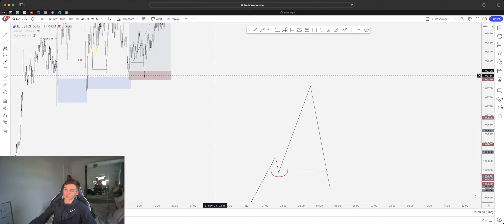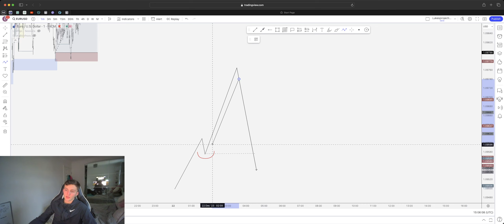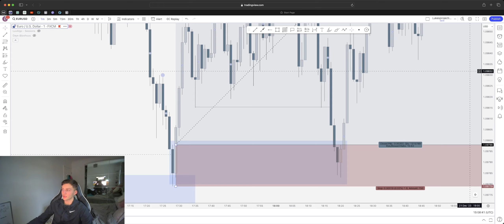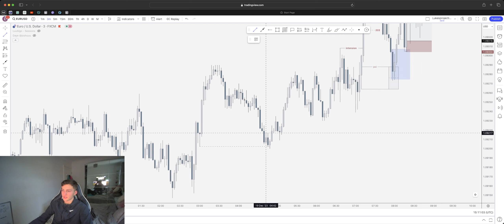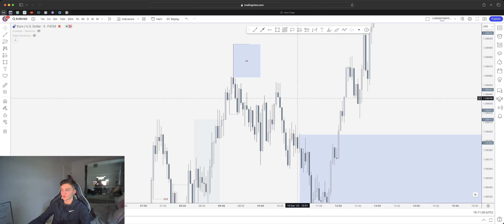Liquidity Inducement - Bootcamp Day 6